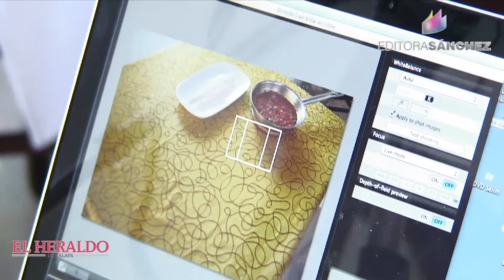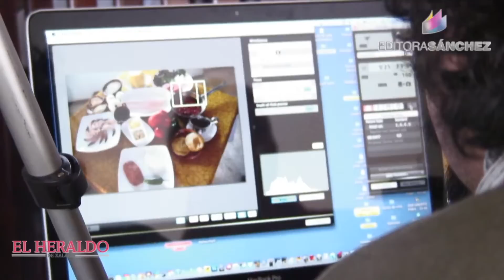Sesión de Fotos en La Casa de Mamá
Sesión de fotos en La Casa de Mamá, restaurante xalapeño, para la revista El Heraldo.